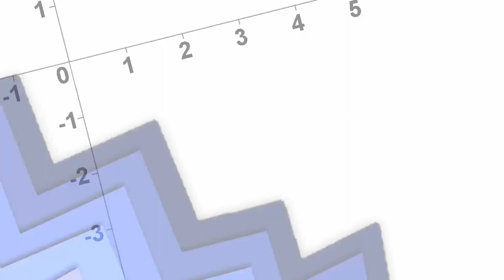Pen & Paper: Die Herrschaft der Schatten - Die Verheerung | Was wäre wenn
Was wäre wenn - Pen & Paper: Die Herrschaft der Schatten - Die Verheerung

Streamaufzeichnungen von
Samstag, den 30.

Spielleiter: Mordi
Spieler:
Levi Maxwell: Admiral Crowley
Gorin Tumlisohn: Zwergenfürst LP
Tarvos: Icericus aka Prof
Silvana: y_me aka Yome